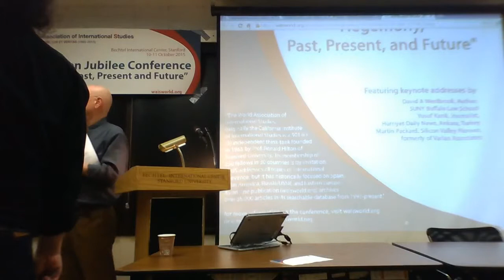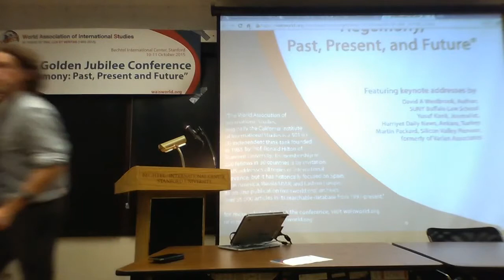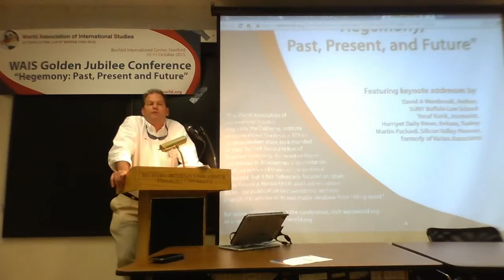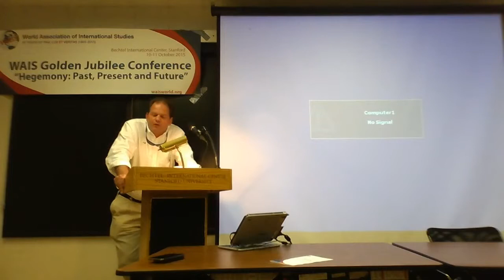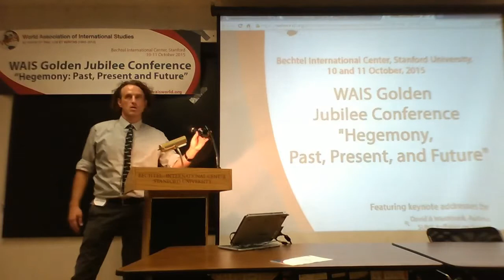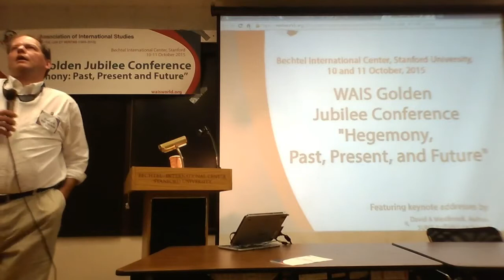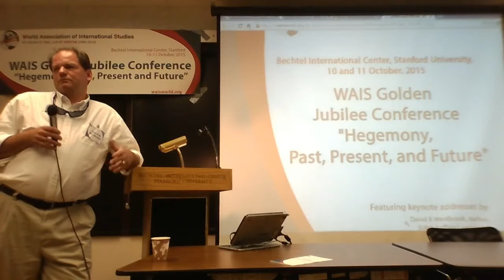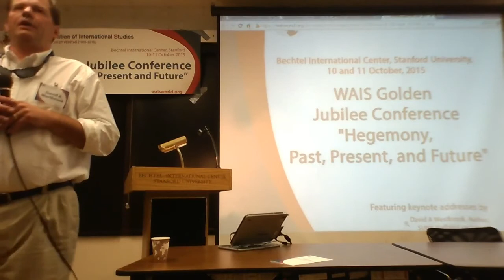WAIS 2015 David A Westbrook: Beyond the State: Hegemony and Decadence